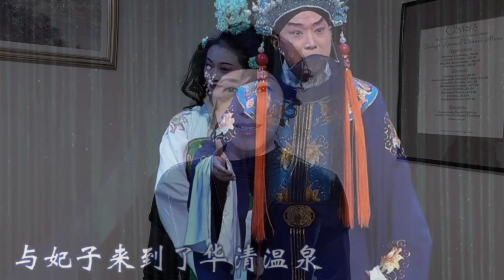教京剧《梨花颂》身段系列（第三句）（此生只为一人去）表演 身段